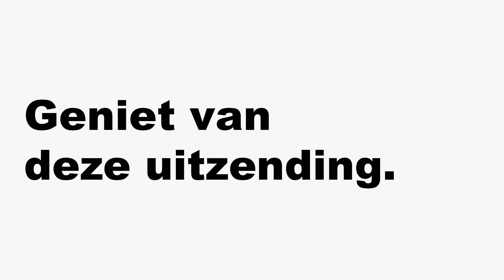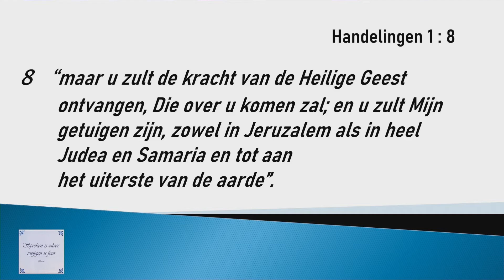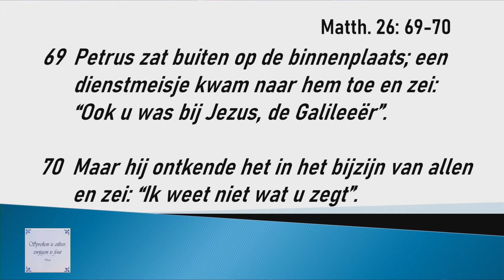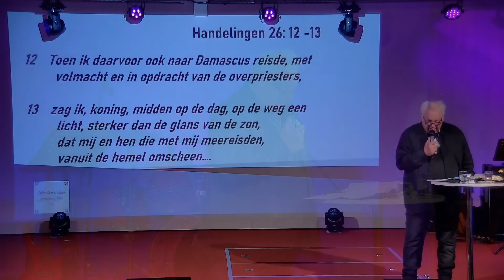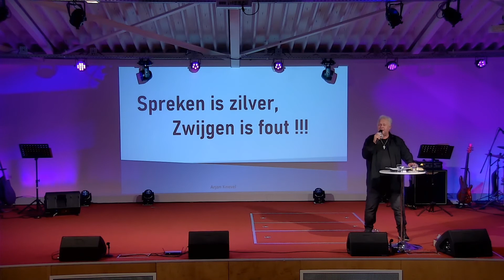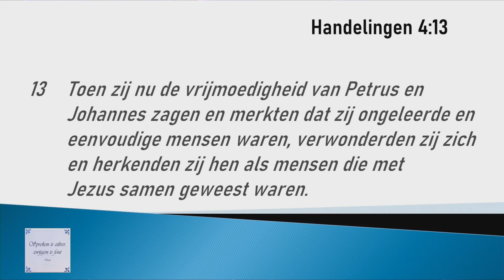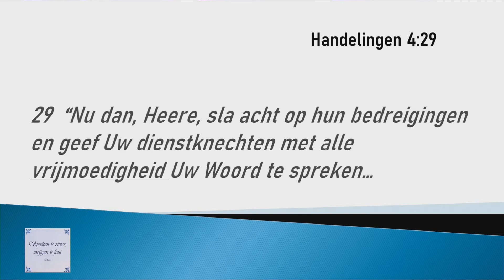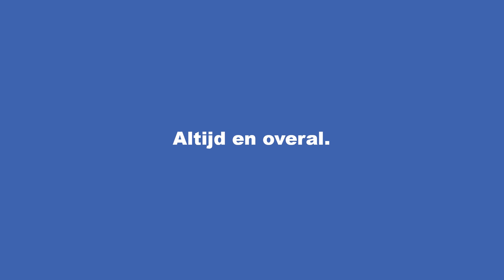Spreken is zilver, zwijgen is fout | Arjan Knevel |📍De Levensbron, Zevenhuizen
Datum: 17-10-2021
Thema: Spreken is zilver, zwijgen is fout
Spreker: Arjan Knevel

🤗 Heel erg bedankt voor het kijken van deze uitzending.
📱U mag deze uitzendingen delen met vrienden en familie, zodat ook zij hierdoor worden bemoedigd

🎥 Wanneer is er een nieuwe LIVESTREAM?
⌚️ Elke zondagochtend vanaf 10:00